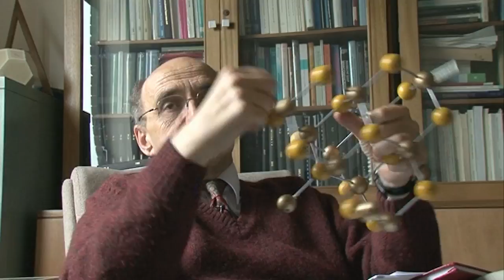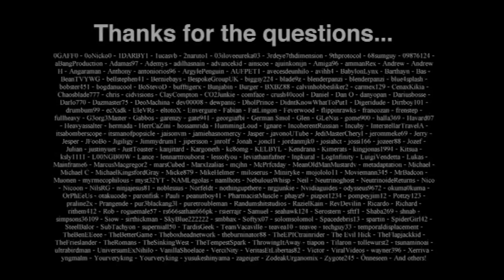Do electrons move at Absolute Zero?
Electrons, the Big Bang and sporting pursuits are among the topics raised by our viewers.

With Laurence Eaves, Ed Copeland and Philip Moriarty and Roger Bowley